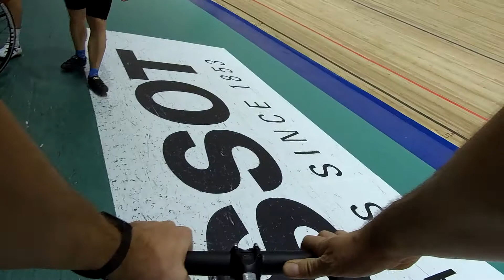Ingria - Трек "Кейрин" 29.12.21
Дикий оверлапинг, узкое седло и прыгающая попка)